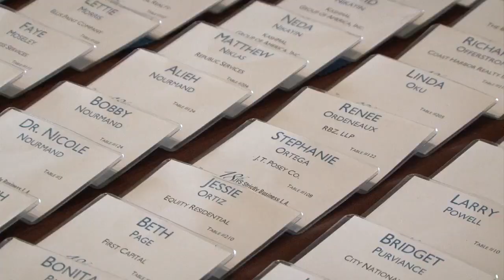2018 JVS Strictly Business LA Promo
JVS SoCal presents the 21 Annual Strictly Business LA Awards Luncheon on May 24, 2018 at The Beverly Hilton.